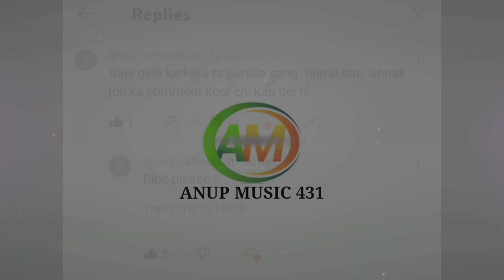Baje Gelo Ker Keta Ta || Casio tutorial || Piano tutorial anup music 431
Baje Gelo Ker Keta Ta (Bengali)

Baje Gelo Ker Keta Ta || Casio tutorial || Piano tutorial

Baje Gelo Ker Keta Ta piano tutorial

casio tutorial,jiboner eto gulo din casio tutorial,how to casio tutorial,dhani lonka casio tutorial,dev music tutorial,dhani lonka bangla pora part 1 casio tutorial,o babur kaka kor tuku dekha casio tutorial,bujhte amar hoilo deri pirit vision jala piano tutorial,toke rade basiye bel bajabo tutorial,toke rade basiye bel bajabo piano tutorial,toke rode bosiye bel bajabo tutorial,piano tutorial,tutorial,toke rode bosiye bel bajabo piano tutorial,piyano tutorial